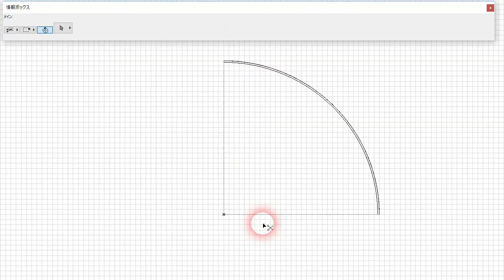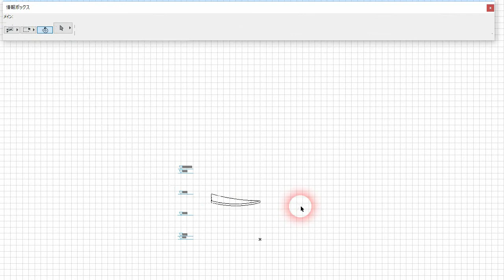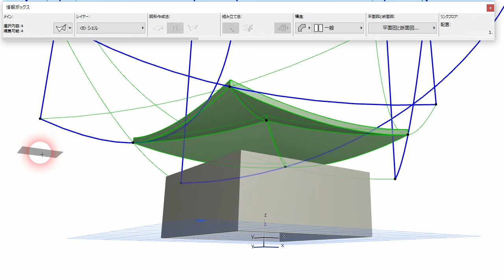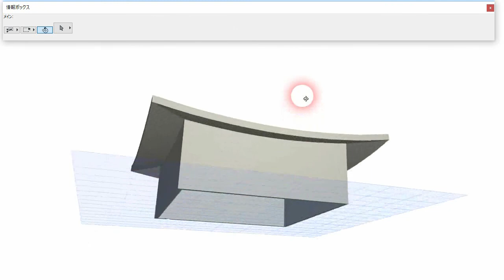ArchiCAD シェルを使って反り（そり）のある方形屋根をつくる / curved roof using shell tool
シェル（ドーム）の一部を切り出して、反り（そり）のある方形（ほうぎょう）の屋根を作ってみました。

1)  大きなシェル（ドーム）を作ります。方形にするので、角度は90度でOK。

2) シェルの一部を切り出すために、「シェルに輪郭を定義」を使います。
このとき、方形（＝正方形）にするために、あらかじめシェルの輪郭線として直角二等辺三角形を描き、マジックワンド（Spaceキーを押しながらクリック）で、この直角二等辺三角形のかたちにシェルを切り出します。

※シェルのどの部分を切り出すかによって、反り（そり）の程度や屋根の高さが異なるので、目的の形になる位置を探してください。

3) このままでは上下が逆なので、立面図の画面に切り替えて、180度回転して上下をひっくりかえします。

4) あとはCtrl + U で回転複製するだけ。

2:20あたりからはオマケで、シェルを使っているので、問題なく壁と接続できるということを示しています。